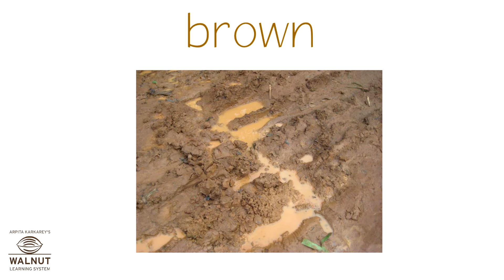KG - Numeracy & Concept - Mixing Colours - Brown